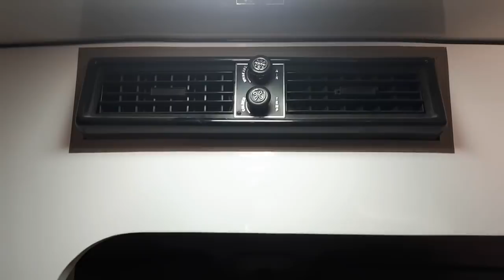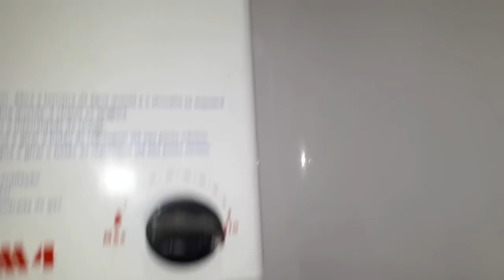Como transformar uma Van Sprinter num lindo Motorhome aventureirosdeamor ADA0160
Como transformar uma Van Sprinter num lindo Motorhome é um vídeo que mostra a fase em que se encontra a montagem do Lovemóvel no mês de agosto de 2018.

Colabore com o nosso projeto AVENTUREIROS DE AMOR, adquira o nosso e-book “Como aumentar o seu salário” e dê uma acelerada na sua carreira profissional, é só clicar no link abaixo:

Estamos envolvidos num projeto de trabalho voluntário, viajando pelo Brasil numa casa sobre rodas (motorhome) proferindo palestras motivacionais, que visam dar uma nova percepção de vida às pessoas.

Também levaremos esses conceitos, de forma gratuita, para entidades religiosas, independentemente da religião, pois o nosso propósito é trabalhar a religiosidade das pessoas.

Entidades de classes profissionais (Rotary Club e Lions Club), associações comerciais e industriais, sindicatos em geral também receberão a nossa atenção, e, para esse tipo de entidade nós trabalharemos com doações espontâneas para cobrir apenas os custos com combustíveis para a movimentação do nosso motorhome.

Agência: 2158
C/corrente: 73-6
Favorecido:  Tadeu Artur Cavedem
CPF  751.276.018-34